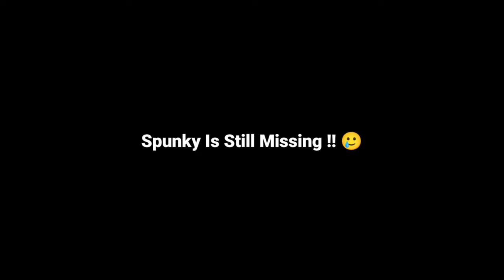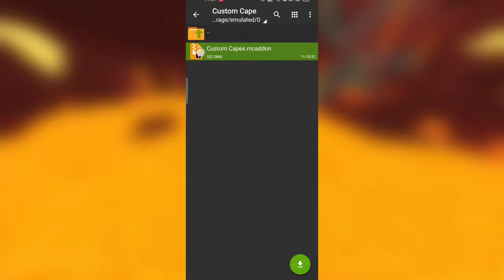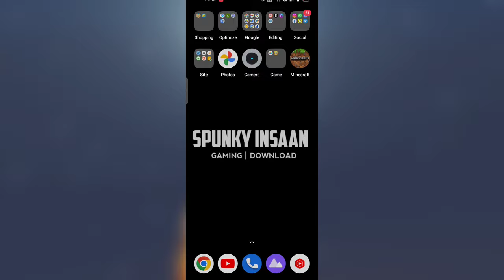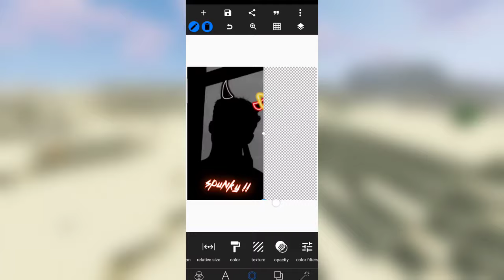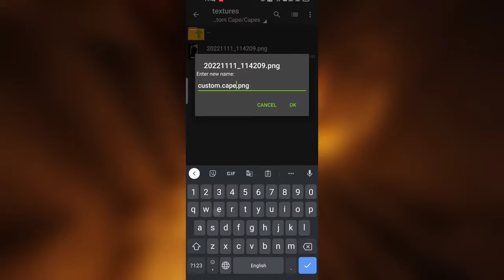How To Make Custom Cape In Minecraft PE || How To Make Your Own Cape In MCPE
How To Make Custom Cape In Minecraft PE || How To Make Your Own Cape In Minecraft
Like Target - 4K likes

Thanks,  @CREED  for this Awesome Parkour Gameplay :))

Pixellab
Zarchiver
Minecraft obviously ;)

❤️ Download Link --
• Search Spunky Official On Google
• Click On the First Result
• Download Anything.

how to make your own cape in mcpe
how to make your own capes in mcpe
how to make your own cape in minecraft 1.16
how to get custom capes in mcpe
How To Make Custom Cape In Minecraft PE
minecraft custom capes